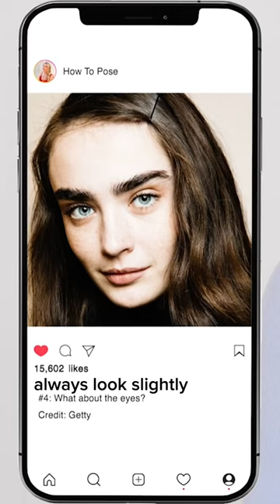Don't be scared of being in photographs!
I know exactly how you feel, I used to feel the same way. But then I started using the tips I share with you in this video